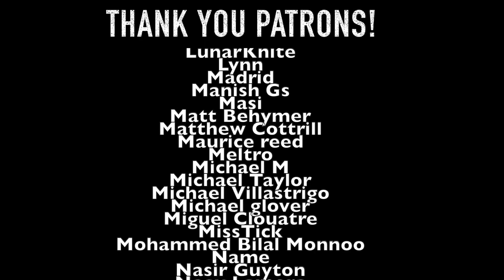The Tragedy Begins | One Piece Chapter 1095